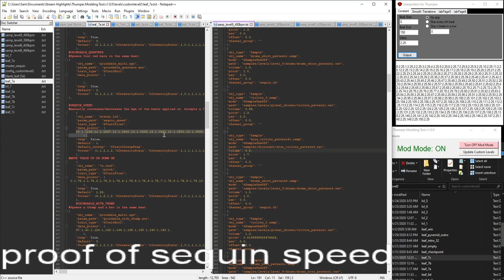Thumper's Hardest Level: Gamma Void (Zeta Legacy Lv. 7) All Collectibles, No Damage, No Misses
This level is created by me. Welcome to Gamma Void. The Void mini-series takes place in the custom Thumper level: Zeta Stage Null. The Void levels are of the highest caliber in difficulty. This level offers random mid-level speed changes, abrasive patterning, unforgiving timing, impeccable stamina and focus, and brutal physicality. This level tests your skills like no other has in the game.